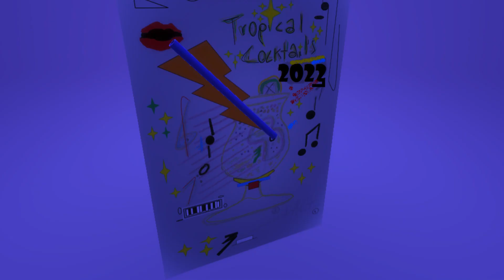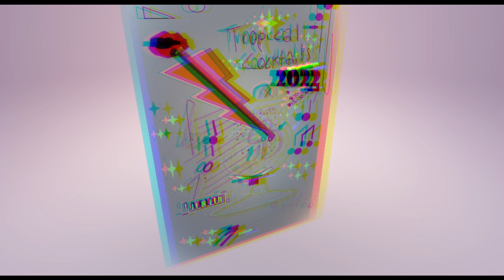Tropical cocktails: The musical cocktail Desafinado Jobim by ANDRéS CASTILLO Andres Castillo 2023 R)